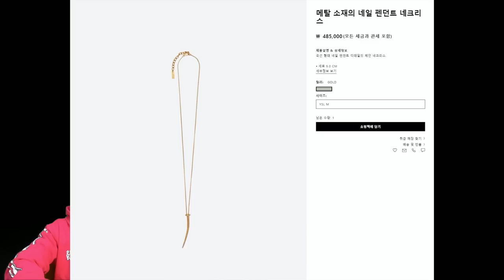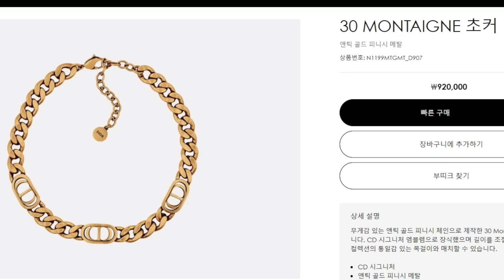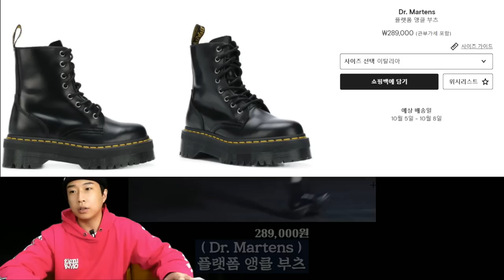인간 명품 블랙핑크 Lovesick Girls MV 뭘 입었을까?(ENG SUB)